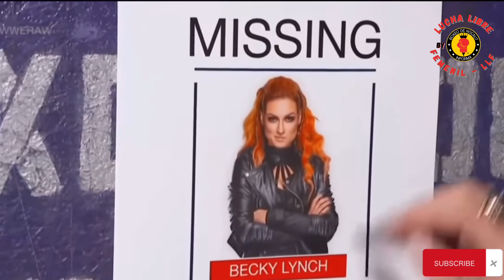NEWS: Kamille cumplió más de 700 días con el título y Becky Lynch regreso a WWE